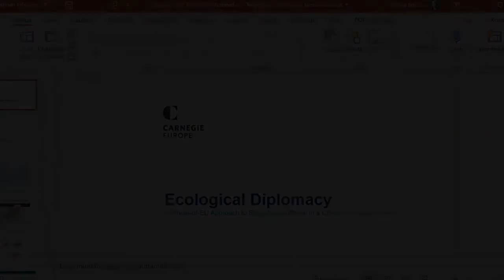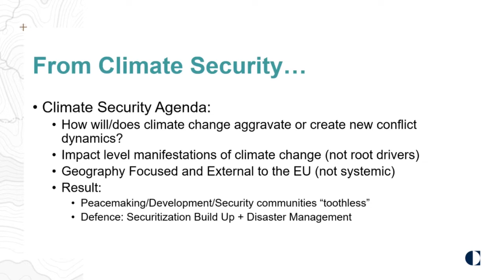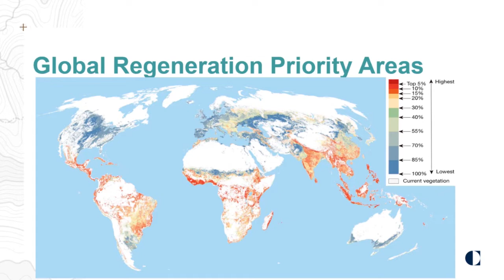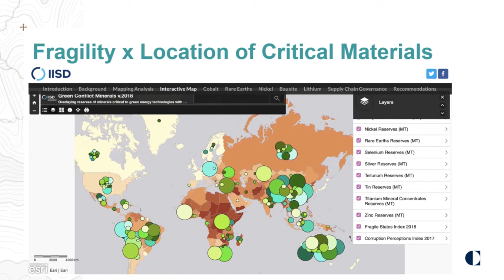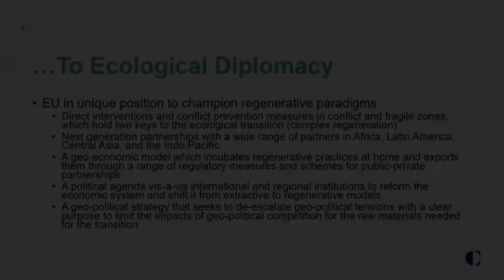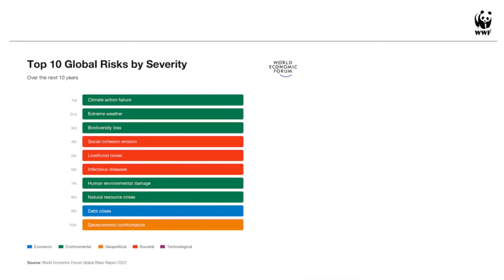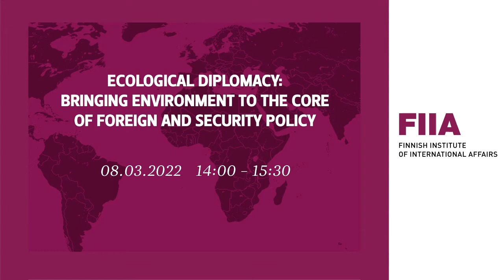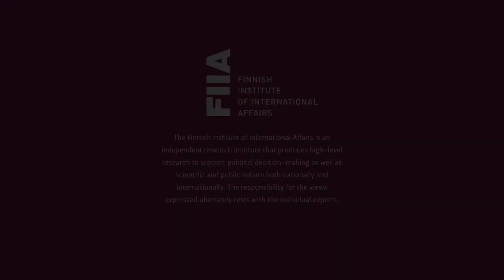Ecological diplomacy: Bringing environment to the core of foreign and security policy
The consequences of climate change and energy transition are becoming a part of geopolitics, as increasingly acknowledged by global actors like the EU. However, to fully tackle the systemic crisis that is already unraveling, it is necessary to look beyond mere carbon emissions and understand climate as a long-term process of all-encompassing ecological change and accelerating disintegration on a planetary scale. There is a need for coherent and comprehensive European ecological diplomacy, which focuses more intently on conflict and fragile zones, and which systemically shifts the EU’s geoeconomic, regulatory, trade, and multilateral power toward efforts that advance socio-ecological peace and stabilization.

In this FIIA seminar, we will consider ecological diplomacy in the context of foreign and security policy. What should a European approach to ecological diplomacy entail?